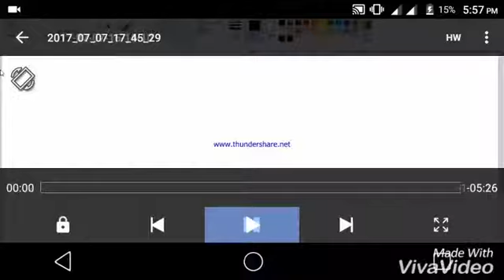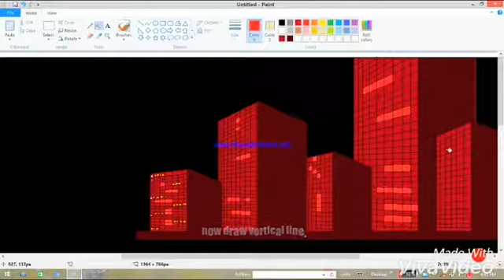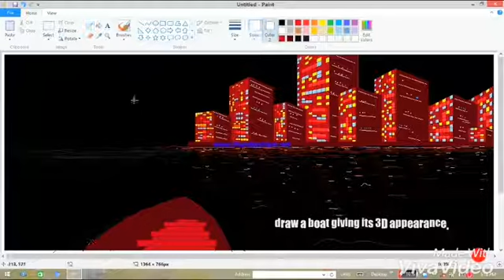How to make City lights in MS Paint.🎨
This video is very fast forwarded.
It took more then 20 min to complete.
Observe this video and techniques used in it.
If you like this video.